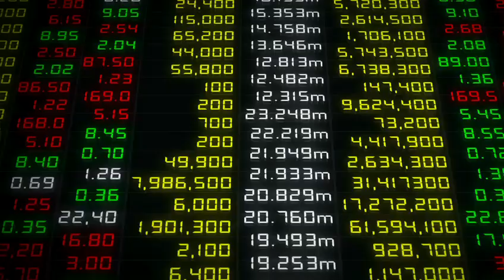The China Hustle - trailer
From the producers of ENRON: THE SMARTEST GUYS IN THE ROOM comes a Wall Street heist story about a still-unfolding financial crime so big, it has the power to affect all of our wallets. Investors on the fringes of the financial world feverishly seek new alternatives for high-return investments in the global markets, and have found a goldmine in China. But when one investor discovers a massive web of fraud, everything else is called into question. Jed Rothstein’s documentary rings the alarm on the need for transparency in an increasingly deregulated financial world by following those working to uncover the biggest heist you’ve never heard of